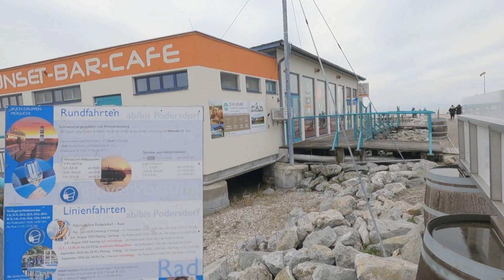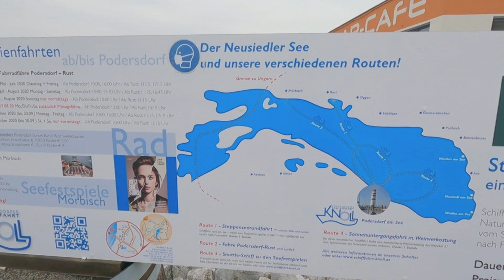Meeting the Sister of my brother Monk for the first time!!!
It is beautiful and really moving to see how my brother monk Pater Florian and his Sister Monika met in my parish.  How I wish that someday i will be walking and conversing with my siblings ( Geschwister ) in my place i called HOME - Podersdorf am See!!!